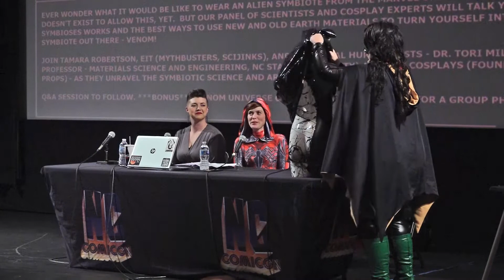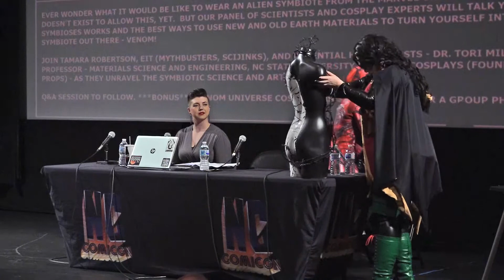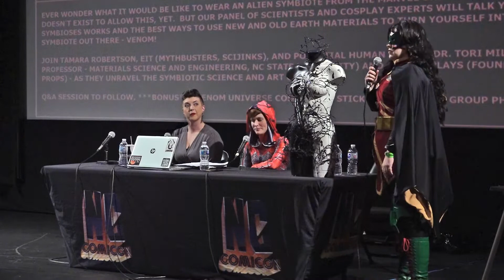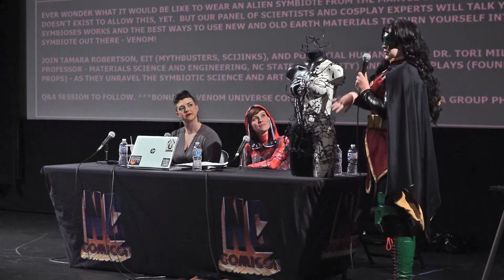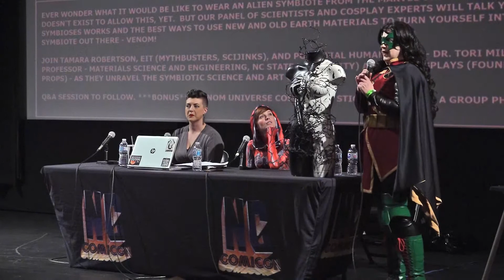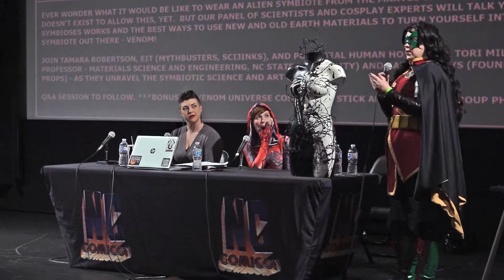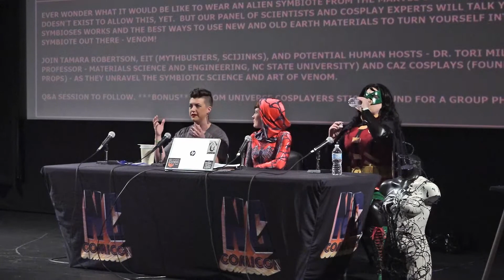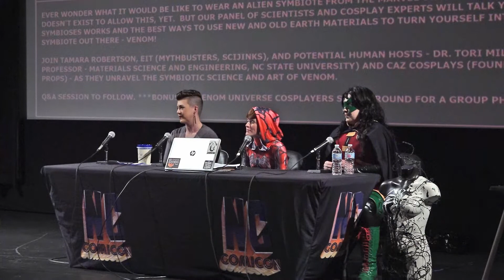Dr. Tori Miller | The Science of Venom | NC Comicon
Dr. Tori Miller talks about the science of Vemon with NC State Engineering alumna Tamara Robertson and Caz Cosplays at the 2018 NC Comicon.